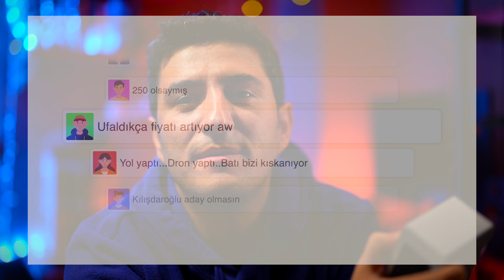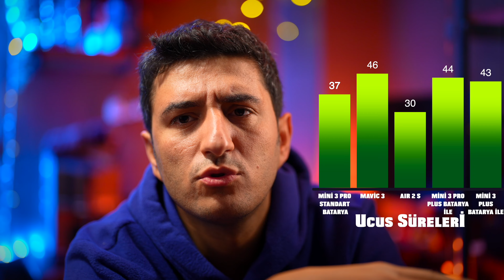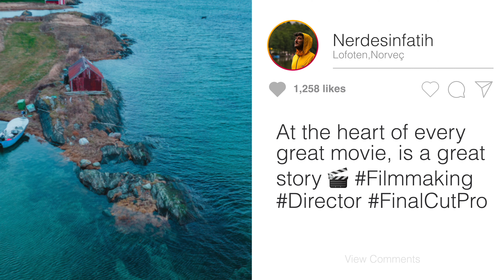Dji Mini 3 Pro - Detaylı Kamera incelemesi - vs DJI Mini 3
Şu anda yeni alacağınız dronun incelemesini izliyorsunuz.
Hafif - Çevik - Yetenekli .. Tam bir cep Herkül'ü.

Selam arkadaşlar,DJI in son harikası Mini 3 Pro yu uzun süredir kullanıp,artı ve eksilerini sizler için toparladım.Ayrıca yeni çıkan Mini 3 ile ne farkları var bunlardan da bahsettim.

Değişik hava koşulları,ışık şartları ve çekim modları ile yapmış olduğum çekimleri izleyebilirsiniz.

Videoda bahsetmeyi unuttuğum bir kaç şeyi eklemek istiyorum ;
Hafif yağmurlu havalarda da uçurdum,gece karanlık sahneler vs çok sisli/çiğ olan ortamlarda çekildi.Sorunsuz uçup çekimi tamamladım.
Gimbal kapağı eski modellerdeki gibi zor takılmıyor,saniyeler içinde yerine oturuyor.

Eksi olarak söylemek gerekirse, dinamik aralık eğer Mavic 3 den geçiş yaparsanız biraz kesmeyebilir.Yüksek Megapiksele alışırsanız 12 megapiksel standart fotoğraflar sizi kesmeyebilir.Yüksek kare modunda çekeceğinizde perde hızınızı yüksek tutmalısınız.
Arka sensör zayıf, o yüzden benimki düştü zaten dal vs gibi ince detayları mavic modelleri gibi algılamıyor.Bilmekte fayda var.

Bunun dışında tüm detaylardan bahsettim.Atladığım veya merak ettikleriniz varsa yorumlara yazabilirsiniz.Hoşçakalın !